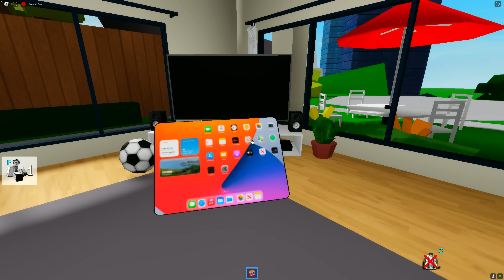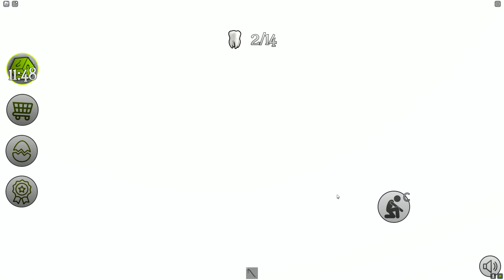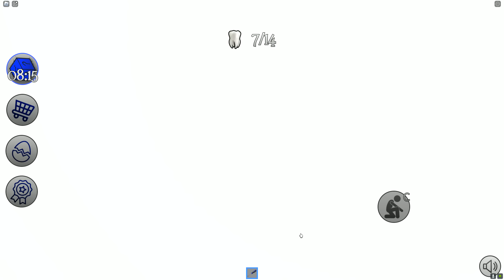عائلة روبلوكس #310 | اللسان الشرير سوف يقتل احمد 🔥😱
فعّل زر التنبيهات ( 🔔 ) لكي توصلك جميع الفيديوهات الجديدة
لمات البحث غير مهمة
ماين كرافت, ماينكرافت, عرب كرافت, Roblox
ماين كرافت,ماينكرافت,العاب,مقلب,تحميل,
فلم ماين كرافت : الغني والفقير ! (  قصة معبرة ) !! ( حصرياً ) Roblox Movie
فلم ماين كرافت : الغني والفقير ! ( النسخة الجديدة !! ) ( حصرياً ) Roblox Movie
فلم ماين كرافت : المدير المتنمر والعامل ! | Roblox Movie
فلم ماين كرافت : الغني والفقير ! | Roblox Movie